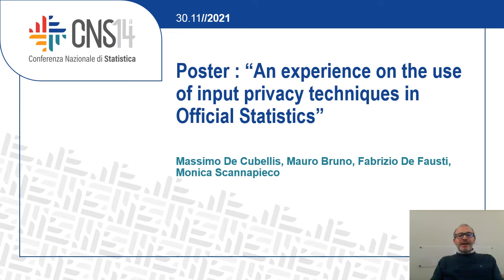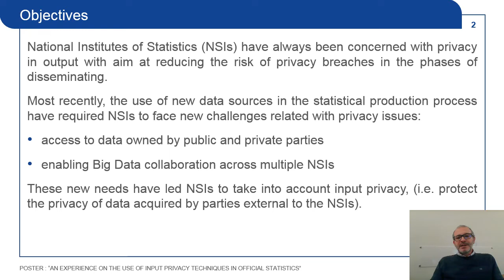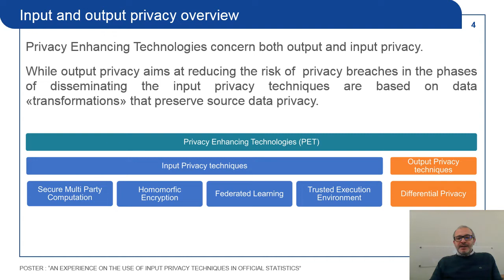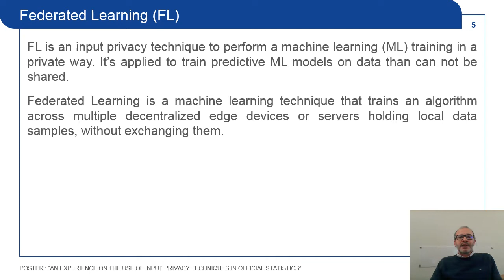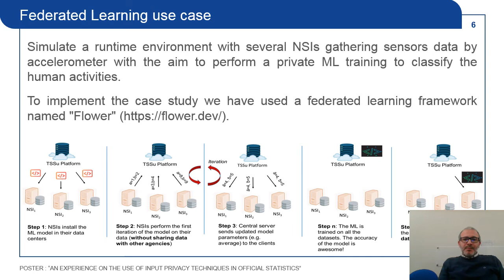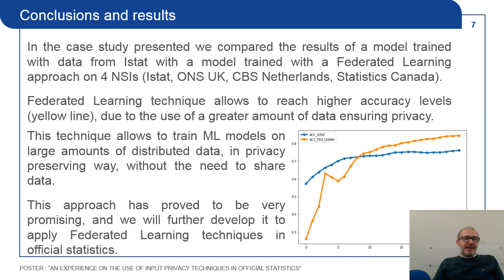2.9 An experience on the use of input privacy techniques in Official Statistics.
Area: Soluzioni metodologiche e tecnologiche innovative per la statistica ufficiale

Autori: Massimo De Cubellis; Mauro Bruno; Fabrizio De Fausti;  Monica Scannapieco.